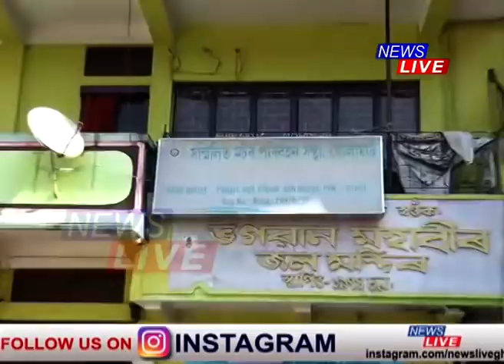দুগুণ ভাৰা বৃদ্ধি, ৫০% ৰোড টেক্স ৰেহাই দিয়াৰ দাবীত অনিৰ্দিষ্টকালীন চকা বন্ধ, যাত্ৰীৰ মাজত হাহাকাৰ